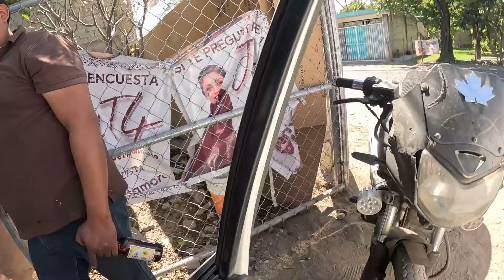SAN JUAN TIANGUISMANALCO📢😎nos fuimos al evento sonidero más esperado🤩cierre de carnaval 💃🕺